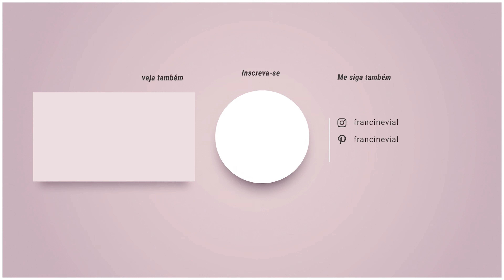5 ESTILOS DE DECORAÇÃO QUE SERÃO TENDÊNCIA EM 2024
Oie gente, tudo bem com vocês?

Neste vídeo eu venho trazer para vocês 5 Estilos de decoração que já estão em alta e que prometem estar em alta também em 2024.
Antes de mais nada gostaria de reforçar aqui com vocês que as  tendências de decoração são influenciadas por vários  fatores, como mudanças culturais, sociais, tecnológicas e estéticas, e elas  podem variar ao longo do tempo.
Vou mencionar aqui com vocês, alguns estilos de decoração que vem sendo cada vez mais utilizadas e a partir de algumas pesquisas que eu fiz e de acordo com as mostras de arquitetura e design de interiores, podem continuar sendo tendências em 2024.

MINUTAGEM DO VÍDEO :

00:00 - APRESENTAÇÃO
00:32 - INTRODUÇÃO
01:14 - ESTILO CONTEMPORÂNEO
02:02 - ESTILO ESCANDINAVO
03:05 - ESTILO BOHO CHIC
04:00 - ESTILO MAXÍMALISTA
04:40 - ESTILO JAPANDI
05:37 - CONCLUSÃO
06:26 - ENCERRAMENTO

Este é um canal com Francine Vial com dicas de decoração, ambientes planejados, dicas de design de interiores e também conteúdo sobre viagens que faço, vlogs do meu dia a dia e algumas dicas sobre beleza :) Sou formada em Design de Interiores e criei este canal para poder trazer inspiração e dicas rápidas sobre este mundo que é a decoração, espero te ajudar a decorar o seu lar e fazer o seu ambiente um lugar mais feliz :)